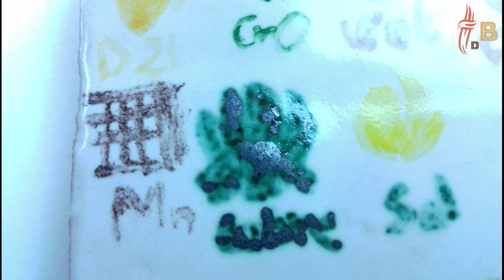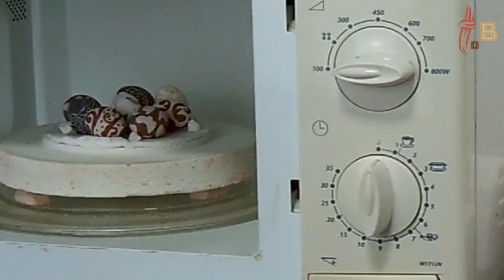5 FAQS (preguntas frecuentes) SOBRE COCCIÓN CERÁMICA EN MICROONDAS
La última parte del proceso cerámico, la cocción, suscita muchas dudas entre las personas que están empezando en este maravilloso mundo, algunas preguntas que me han llegado sobre este tema quiero aclararlas a través de este vídeo.

🧘‍♀️Visita regístrate en el Taller Privado si quieres aprender cerámica y su cocción en microondas.

🔥En este enlace puedes obtener el hornito/cápsula para cocción cerámica en microondas

Espero que os haya resultado útil este vídeo, y que hagáis todo tipo de preguntas sobre dudas que os surjan sobre cuestiones cerámicas.